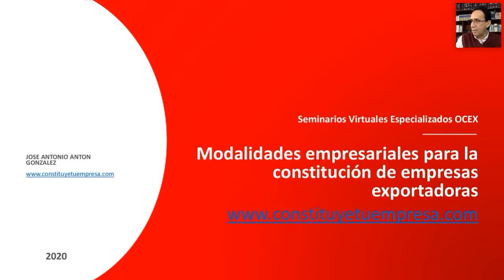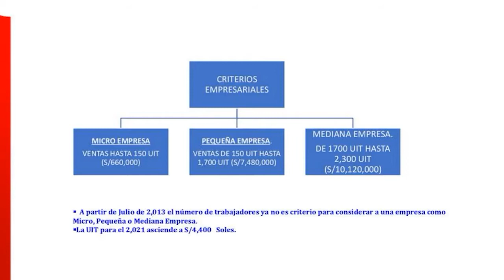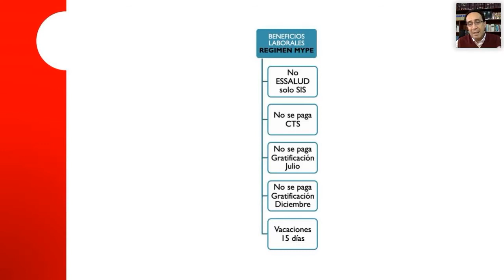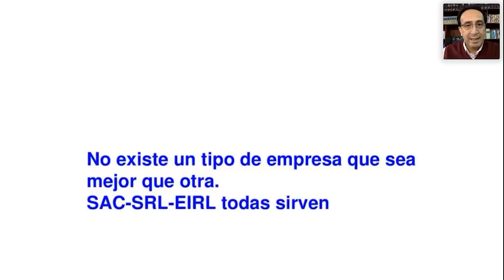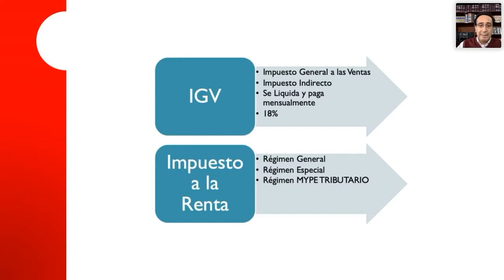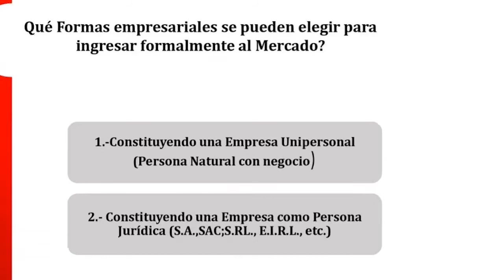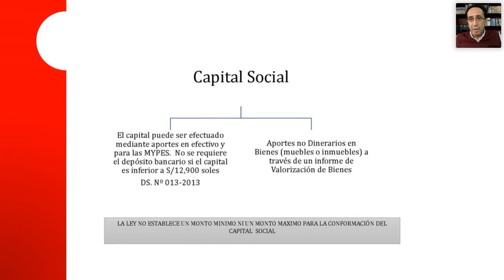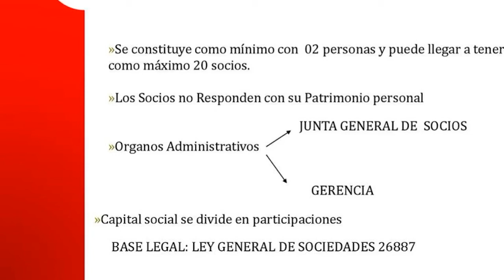Modalidades societarias para la constitución de empresas exportadoras [14 de julio de 2021]